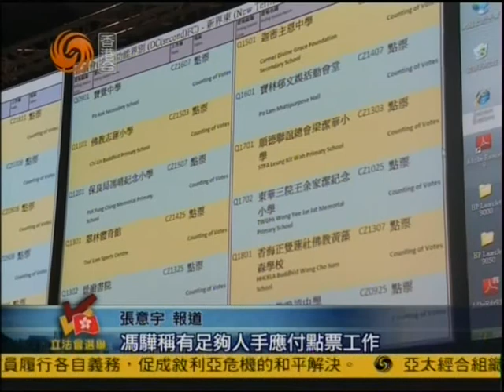[新聞](2012-09-08)選管會主席巡視立會選舉點票中心 (3)